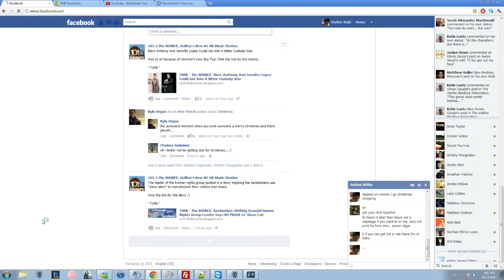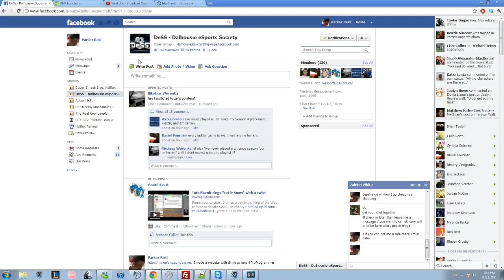PLATINUM play - 3 / 5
Recorded live on December 21 at 1:04pm. -- Recorded live on Justin.tv